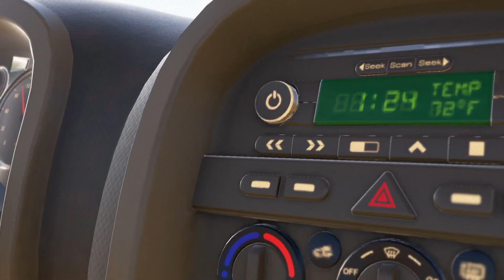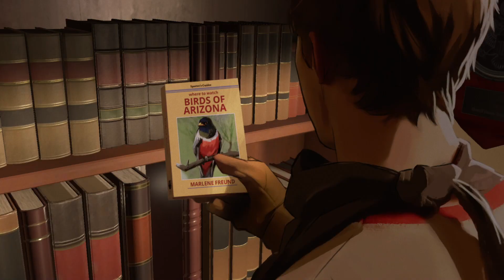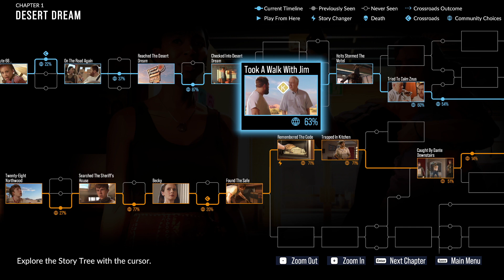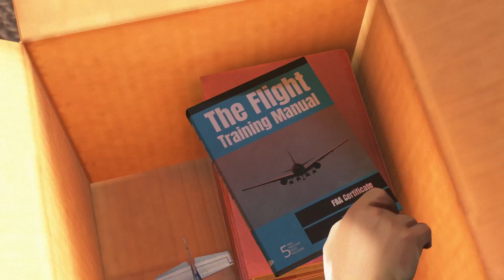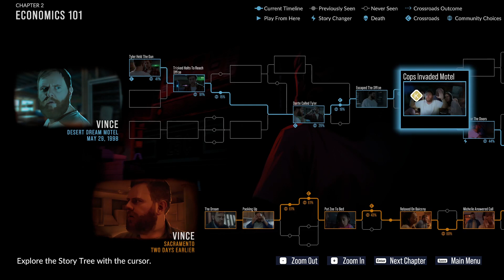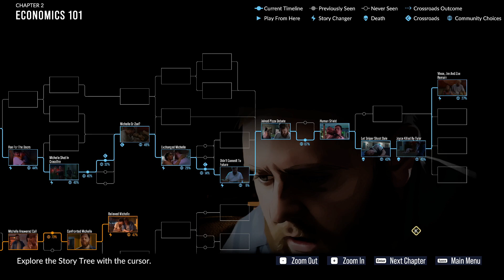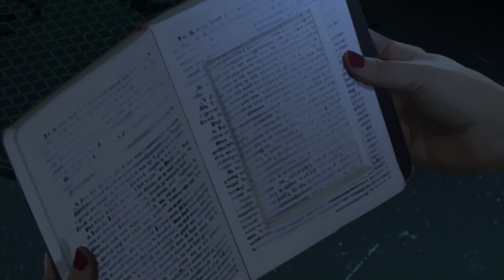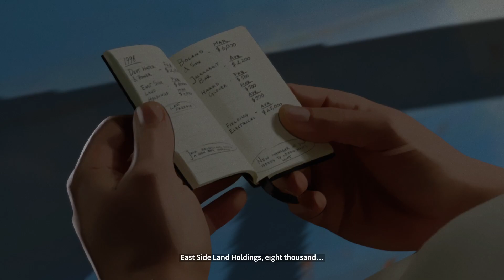As Dusk Falls [1] Spiraling